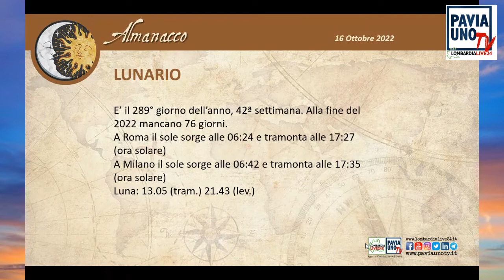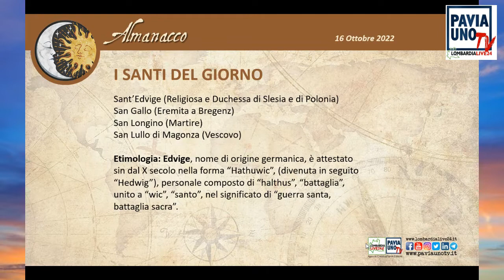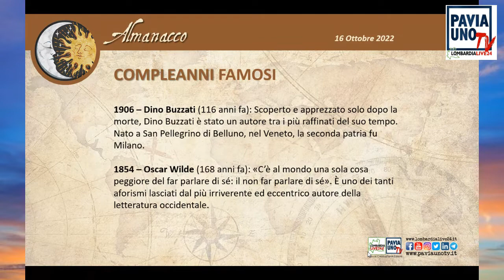L’ALMANACCO DI PAVIA UNO TV - 16 OTTOBRE 2022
Ogni mattina aprite la vostra giornata con l’Almanacco del giorno. Tra sole e luna ricordiamo i santi, i proverbi dei nostri nonni, i principali avvenimenti facendo un salto all’indietro nel tempo, i compleanni famosi, diamo qualche consiglio utile per la vita quotidiana. L’Almanacco vi aspetta ogni mattina alle 8 su Pavia Uno Tv e Lombardia Live 24, la tv per tutti.